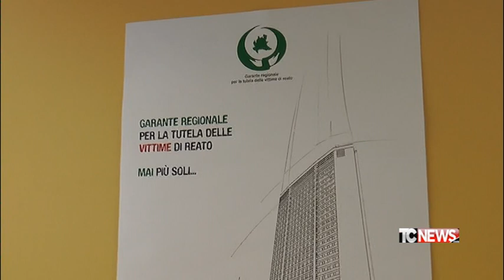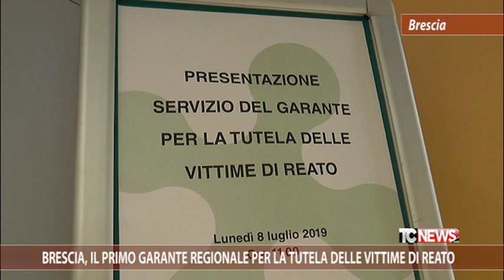Brescia, il primo garante regionale per la tutela delle vittime di reato